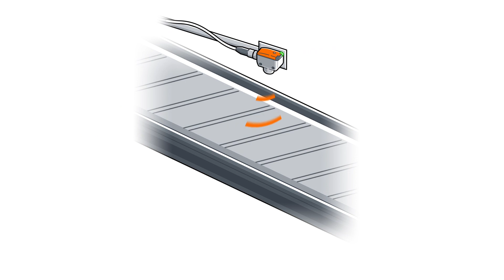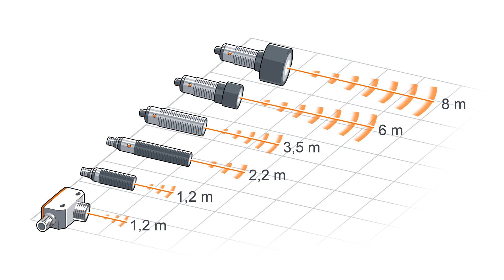Ultraschallsensoren – Die Alternative für schwierige Oberflächen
Ultraschallsensoren senden und empfangen Schallwellen im Ultraschallbereich. Das zu erfassende Objekt reflektiert die Schallwellen und per Laufzeitmessung wird die Distanzinformation ermittelt. Anders als bei optischen Sensoren spielen Farbe, Transparenz oder Glanzgrad des Objektes keine Rolle.
ifm bietet nun auch eine breite Palette an intelligenten Ultraschallsensoren für zahlreiche Anwendungen an.